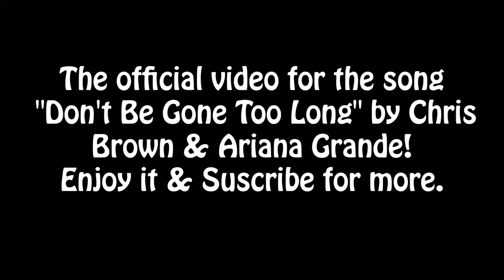Chris Brown ft. Ariana Grande - Dont Be Gone Too Long